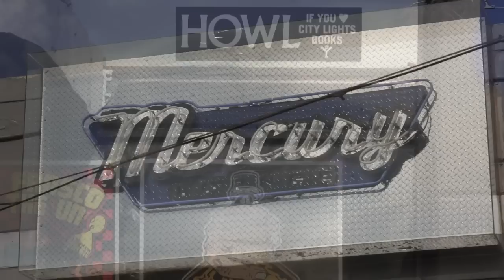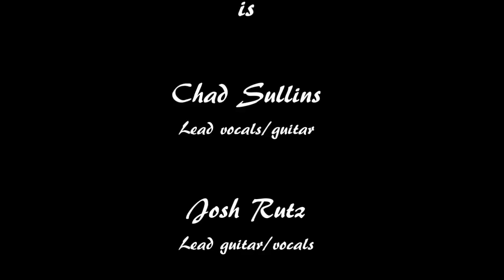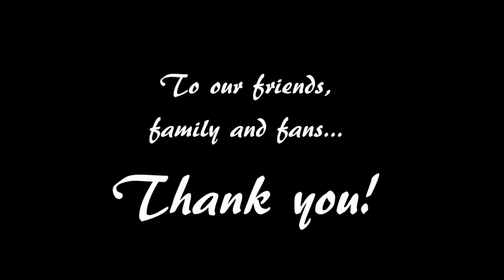"10 In Tulsa" Chad Sullins and The Last Call Coalition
Recorded live at the Mercury Lounge in Tulsa, Oklahoma. Chad Sullins and the Last Call Coalition. Video by Tony Thompson Productions